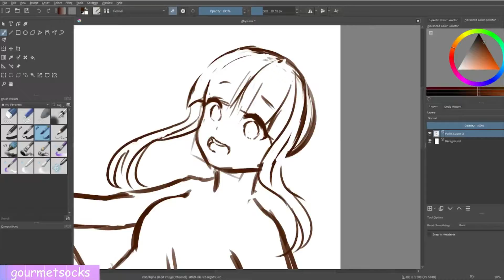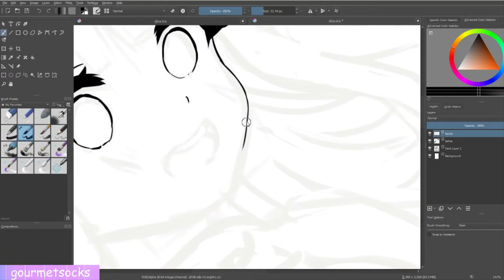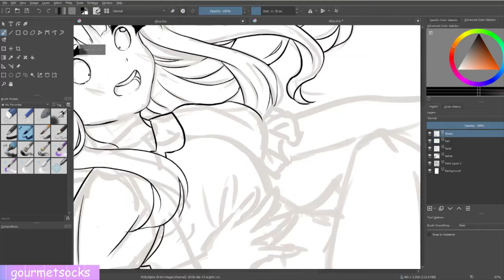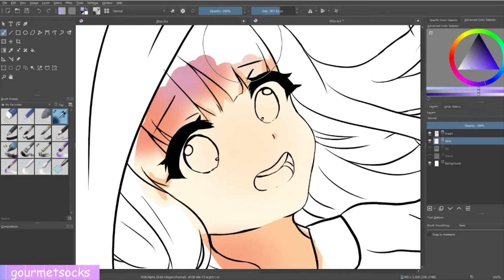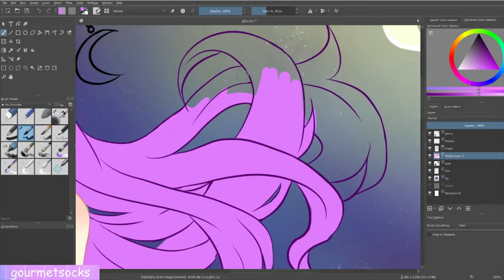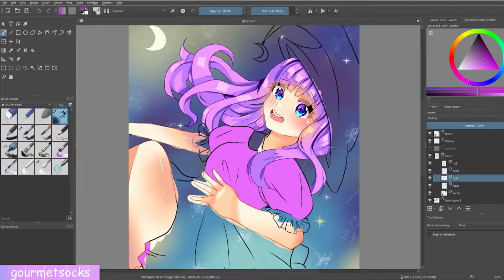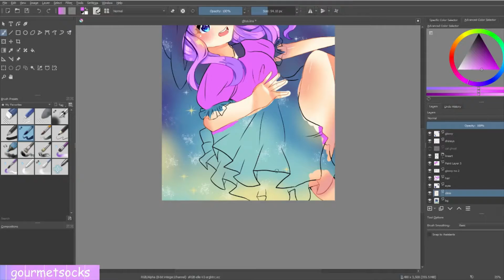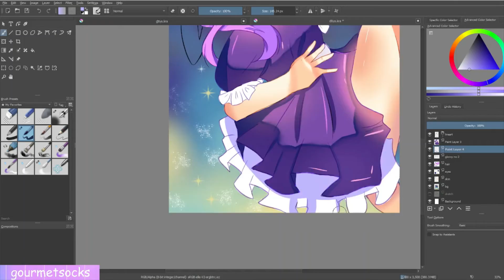Spoopy Spiral ) Anime Speedpaint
aaaaaaaaaaa

This is for an instagram drawing contest owo)9
yar har

owo)9